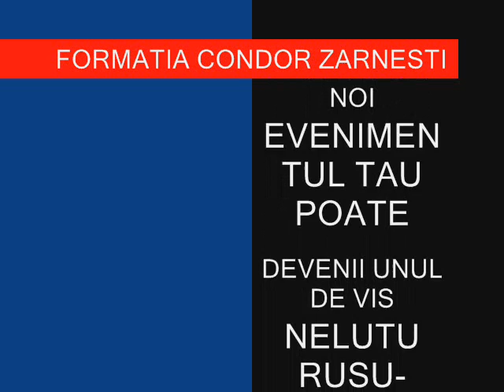FORMATIA CONDOR ZARNESTI-CAT TRAIESTE OMU N LUME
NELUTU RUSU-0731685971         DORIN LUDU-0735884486